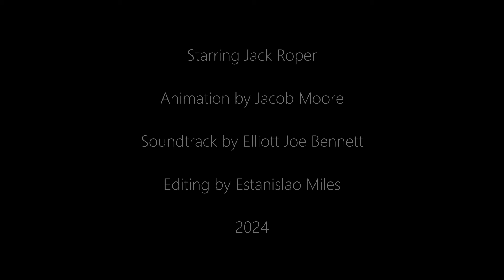Seer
A man wakes up to find himself trapped inside his own head- with nobody to guide him but, literally, himself.

Filmed in August 2023, finished in 2024.